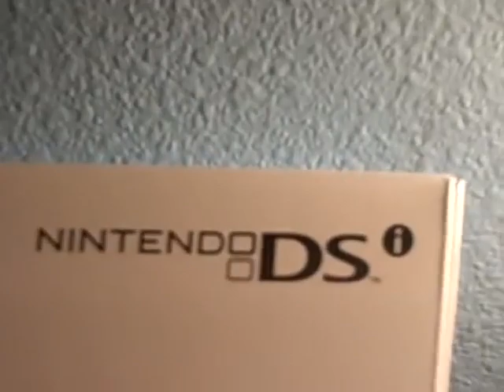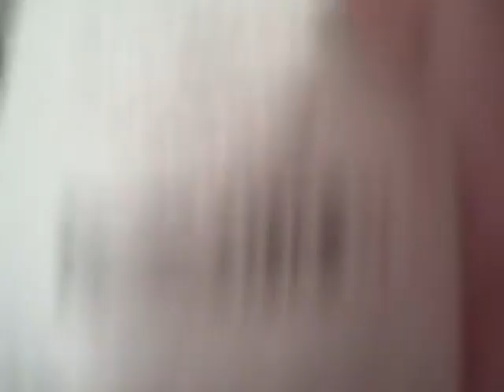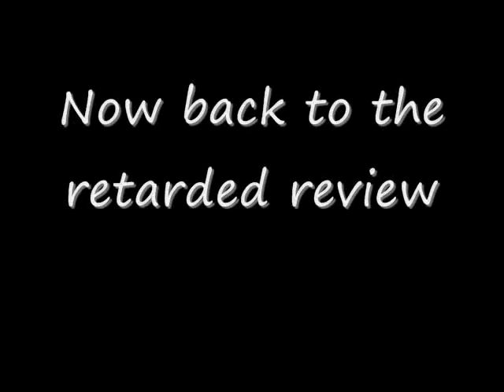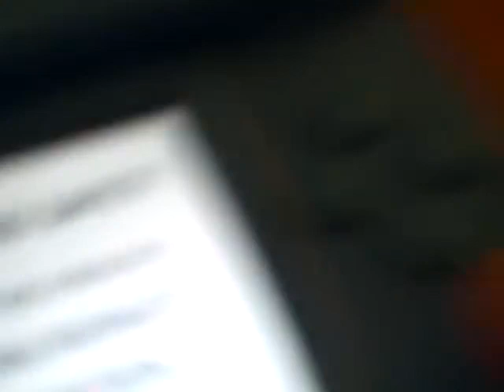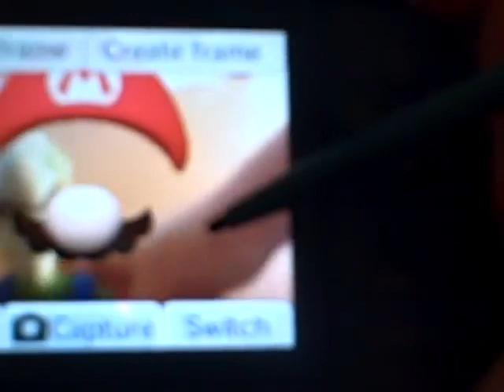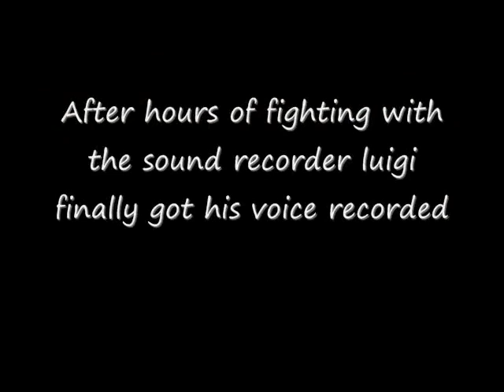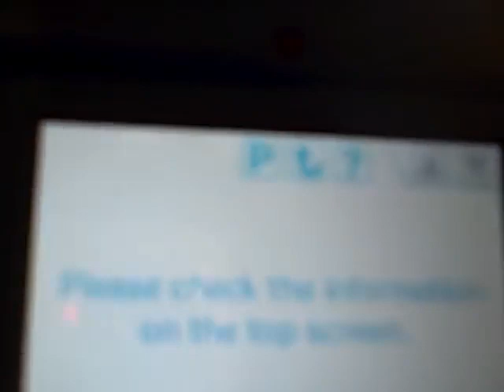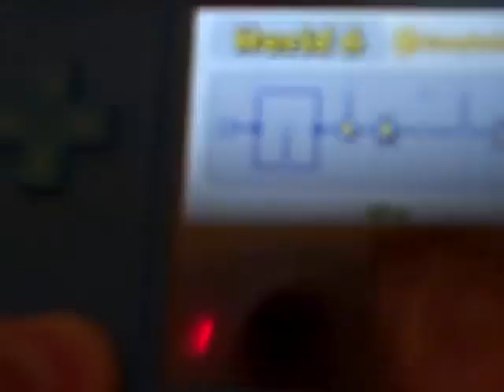SML Movie: The Nintendo DSI [REUPLOAD]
original description: I rate The Nintendo DSi a 8/10.

P.s. I really like the Nintendo DSi

#90 - Top Favorited (This Week) - Gaming